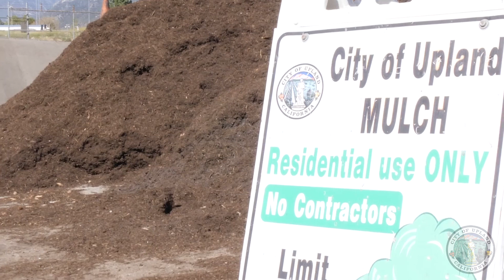Upland Food Waste Recycling Program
Did you know food waste and land waste that end up in California's landfills emit 20% of the State's methane gas? That's why jurisdictions throughout California are now required to implement the statewide plan SB 1383 to reduce methane gas emission. By  properly recycling your food waste, you can help make "Upland's Food Waste Recycling Program" a success and reduce harmful methane gases from being released into our environment.